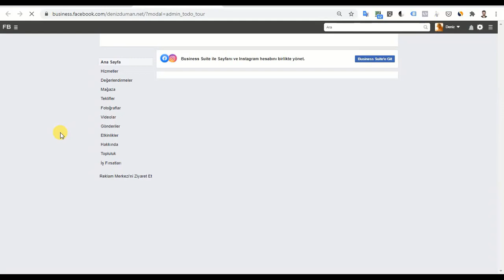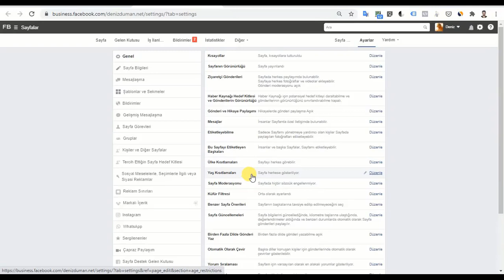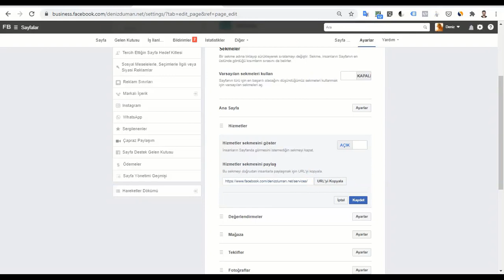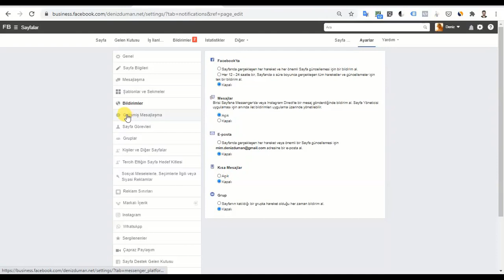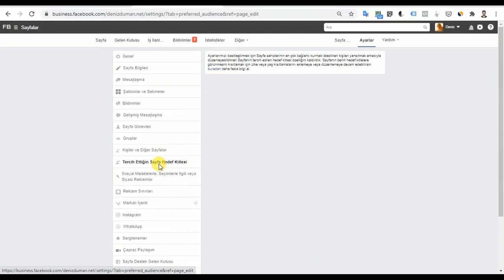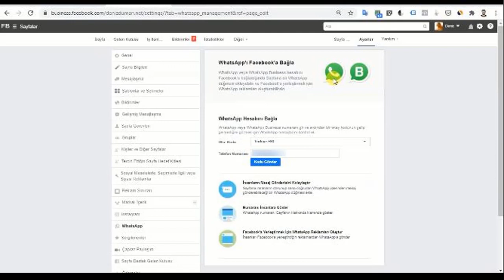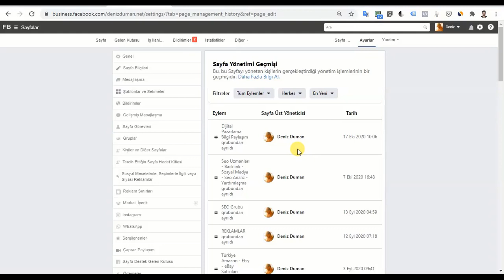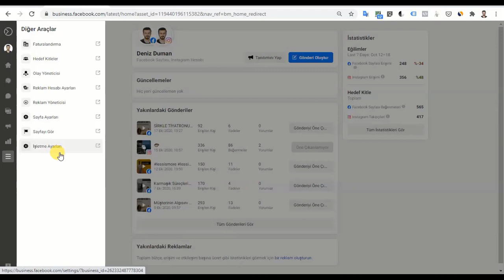FACEBOOK İŞLETME SAYFASI AYARLARI VE PANEL TANITIMI (2021 Facebook&Instagram Reklamcılığı Eğitimi-14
Bu videomuzda Facebook İşletme Sayfası Ayarlarından bahsettik. Konu hakkındaki düşüncelerini yorumlar kısmından benimle paylaşırsan çok mutlu olurum :) Ayrıca senden aşağıda listelediğim 3 basit isteğim olacak;

2️⃣ YouTube'un eğitim videolarımı daha ön plana çıkarması ve daha fazla kişiye ulaştırması için ( ve tabii ki reklam geliri için ) video içinde çıkan reklamlara tıklarsanız sevinirim.

3️⃣ Ücretsiz Bilgi Platformu Olan Facebook Topluluğumuza Katılmak ve Sorularınızı Sormak İçin Aşağıdaki Linke Tıklarsanız sevinirim;

Aşağıdaki çalma listelerine de göz atabilirsiniz.